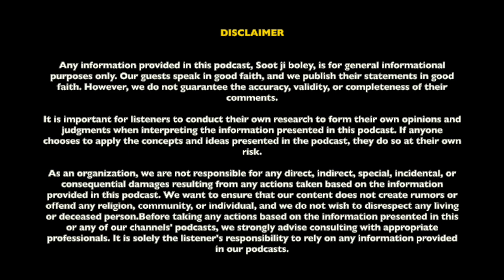Mahadevi Mahatmayam | महादेवी महात्मयम | Origin of universe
Swami Vivekananda once said- " The real Shakti- worshipper knows that god is an omnipresent force in the universe and they see in women the manifestation of that force" .

Produced and recorded at- AWC Studio, Faridabad.

"Sootji Boley" is an initiative aimed at increasing accessibility to the teachings of Indian Vedic literature. In many Puranas and folk tales, the phrase "Sootji Boley" is used as a introduction, as the character was a disciple of Ved Vyas tasked with spreading knowledge of the divine and guiding individuals out of illusion towards a deeper understanding of the ultimate reality. Sootji has been a connecting thread between the teachings of Shakti and Brahms in Maya for thousands of years, from Dwaparyug to Kaliyug. While the modes of satsang have evolved over time, with Naimisharanam transitioning to social media, we are here with Sootji Boley to continue our vedic and spiritual discussions.

A small background about the host-

I am Ishita Sharma, aged 24, with a background in finance and economics. While I have dabbled in various media and styles throughout my life, creating Indian temple art paintings has felt like a true homecoming. Through them, I am able to express my spiritual understanding and journey in a detailed yet simple way. I aim to capture the essence of imagination, vision, stories, and cultures, while also celebrating the intricacy of nature, demographics, and aesthetics that have always driven me. It is this passion that led me to establish Qratie.
"सूतजी बोले" भारतीय वैदिक साहित्य की शिक्षाओं तक पहुंच बढ़ाने के उद्देश्य से एक पहल है। कई पुराणों और लोक कथाओं में, "सूतजी बोले" वाक्यांश का उपयोग एक परिचय के रूप में किया जाता है, क्योंकि चरित्र वेद व्यास का एक शिष्य था, जिसे परम वास्तविकता की गहरी समझ की दिशा में दिव्य और मार्गदर्शक व्यक्तियों के ज्ञान को फैलाने का काम सौंपा गया था। द्वापरयुग से लेकर कलियुग तक हजारों वर्षों से सूतजी माया में शक्ति और ब्रह्म की शिक्षाओं को जोड़ने वाले सूत्र रहे हैं। जबकि सत्संग के तरीके समय के साथ विकसित हुए हैं, नैमिषारणम के सोशल मीडिया में परिवर्तन के साथ, हम अपनी वैदिक और आध्यात्मिक चर्चाओं को जारी रखने के लिए यहां सूतजी बोले के साथ हैं।